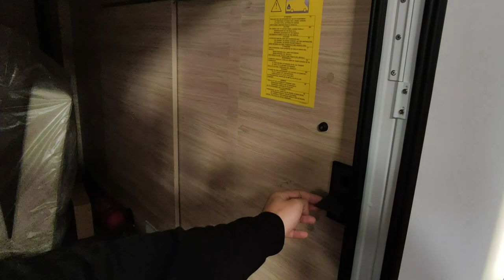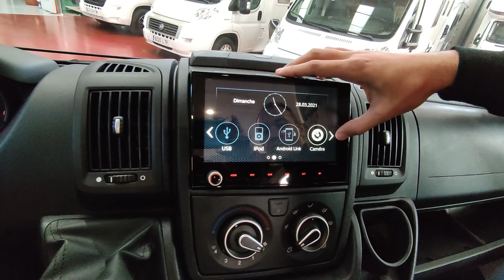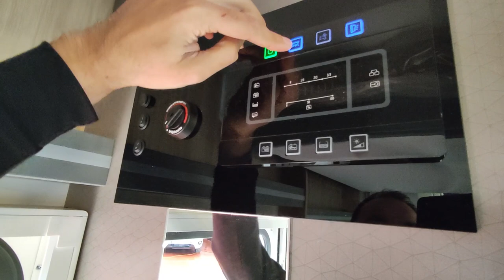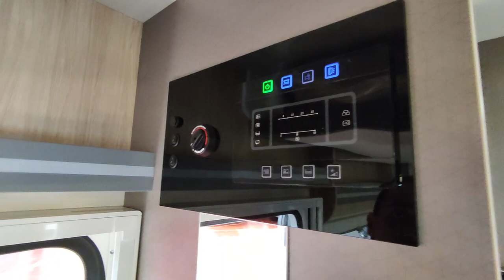2023 Challenger 250 Start Edition Citröen - Análisis en profundidad | CARAVANAS SANGAR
En esta ocasión os analizamos una nueva autocaravana perfilada | Temporada 2023 | CITRÖEN 140CV MANUAL | 4 Plazas | Sistema ISOFIX | Salón FACE TO FACE | Cama basculante sobre salón | Cabina de ducha independiente | TODO en menos de 7 metros

-- UNIDAD VENDIDA --